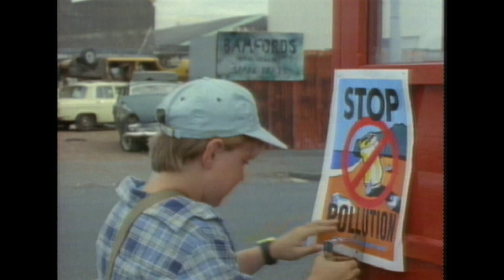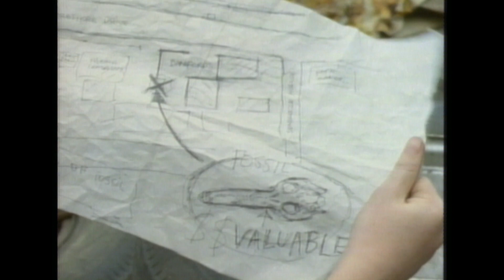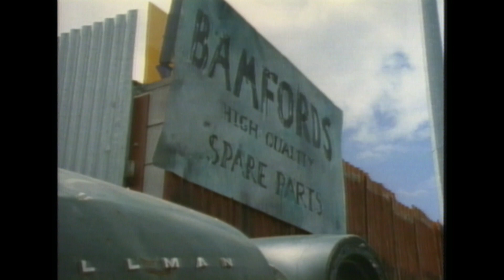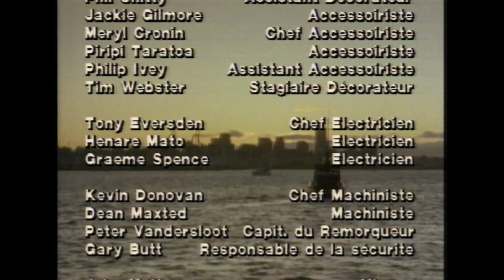Port Cook : Épisode 18 - Vince Martin - Peter Malloch - Série TV Comédie drama (PM)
Récemment veuf, le commandant d'un remorqueur du port d'Auckland élève seul ses deux enfants et doit faire face à toutes sortes de difficultés financières.

Port Cook traite de la vie sur le front de mer en Nouvelle-Zélande : entre fugues, contrebande et piraterie moderne,  la série capte l'aventure et l'excitation sur le port mais aussi les rires et les larmes dans les relations humaines. C'est l'histoire d'enfants, forcés de grandir et contraints à prendre des décisions morales, d'une famille qui se redécouvre et apprend à aimer à nouveau.

Réalisateur : Peter Sharp
Avec :
Vince Martin
Peter Malloch
Jay Saussay
Jean Claude Boullion
Angus Woodman
Rosine Cadoret